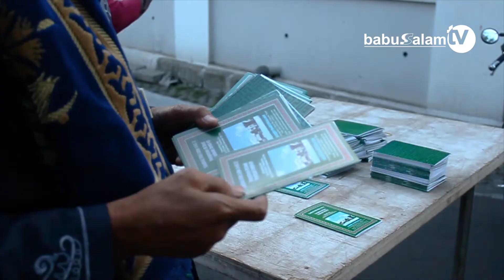Khutbah Idul Adha 1441 H | Ust. Drs. H. M. Irianto Waladin, MA